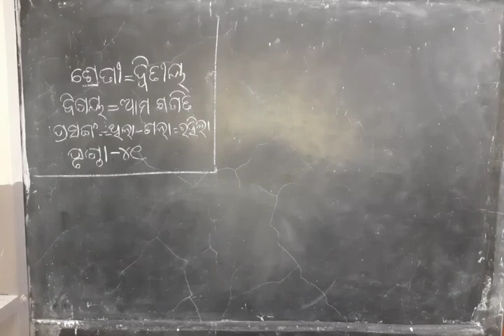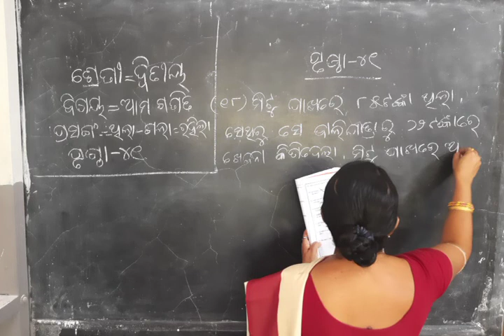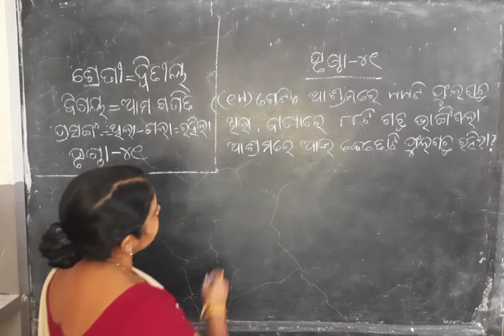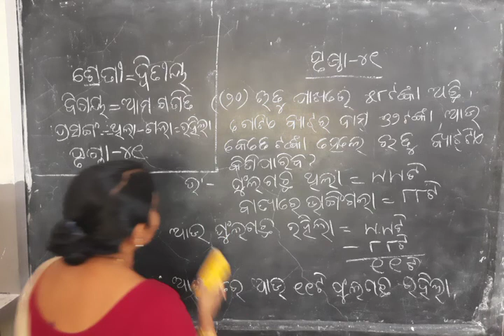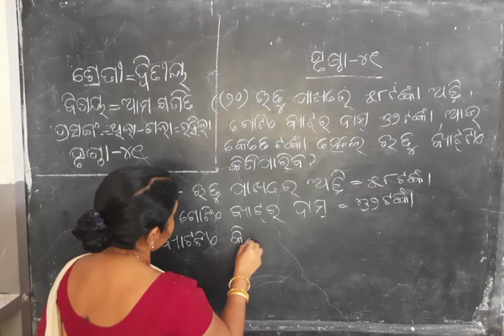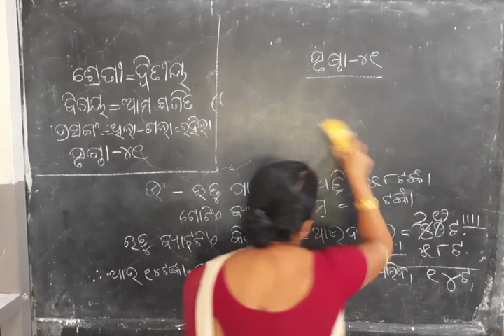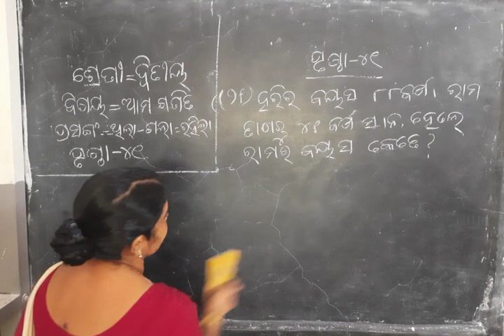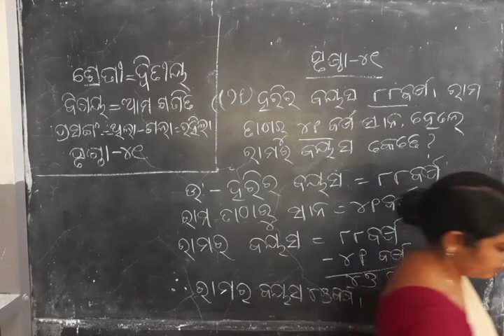Class 2 Math page 41